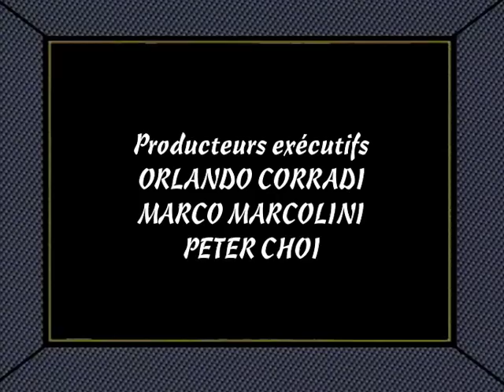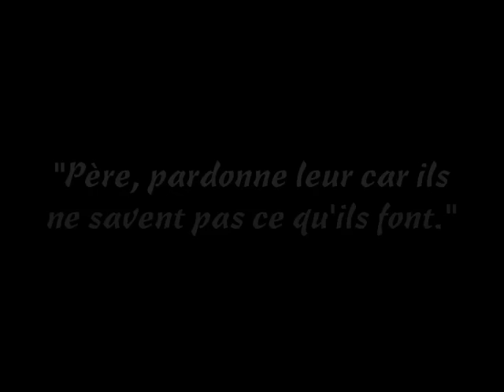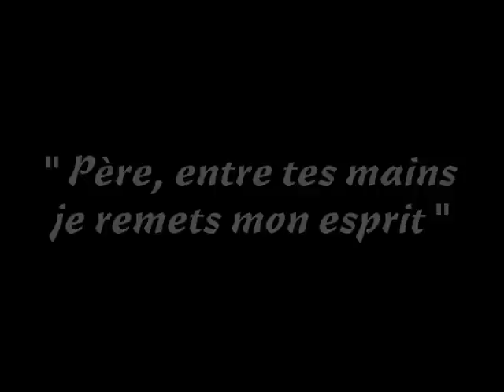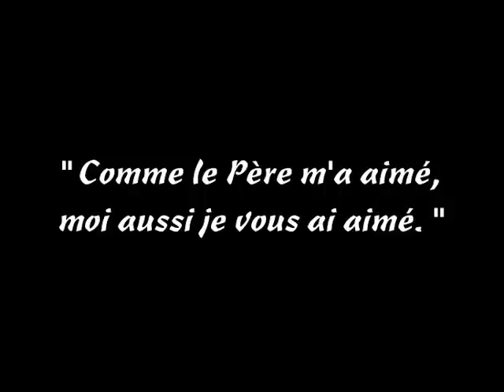LA MORT DE JÉSUS - Jésus: Un Royaume Sans Frontières saison 1 ép. 23 - VF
Jésus: Un royaume sans frontières (26 demi-heures épisodes) - est une histoire de la vie de Jésus de Nazareth et son message d'amour, une vie qui a changé l'histoire du monde. Sa cause et son message a été repris par des millions de personnes au cours des siècles, et c’est encore le lumière qui guide plus d'un milliard et demi de personnes sur la Terre.